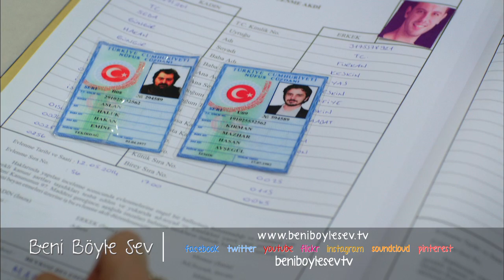Seda & Furkan Evleniyor